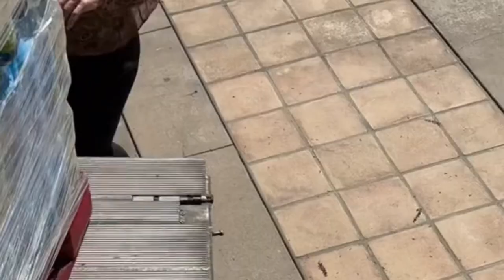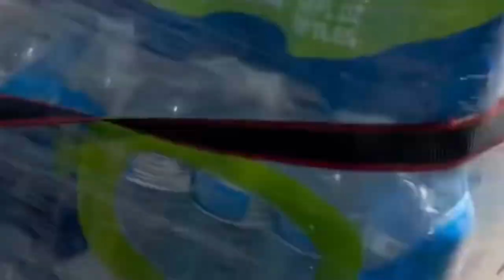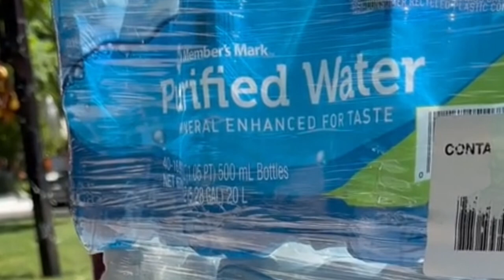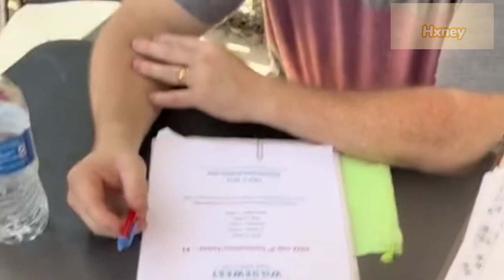Karen Calls Black Woman The ‘N’ Word In MUST-SEE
Hi, everyone, today you will be watching: Karen Calls Black Woman The ‘N’ Word In MUST-SEE

Finally, my goal for this channel is to show my community that through unique entertainment and commitment, the sky is the limit.